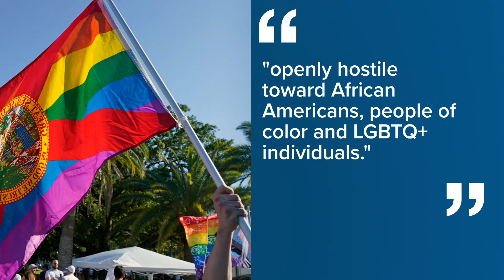Civil rights groups warn tourists of 'hostile' Florida laws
Civil rights groups warn tourists of 'hostile' Florida laws. Tourism is one of the state's biggest industries. More than 137.5 million tourists visited Florida last year, but civil rights groups have concerns.